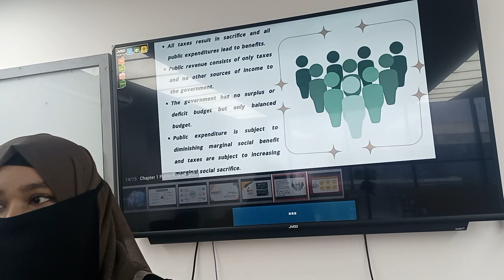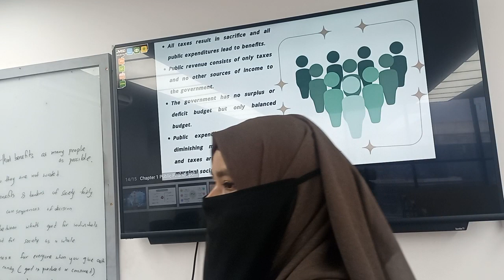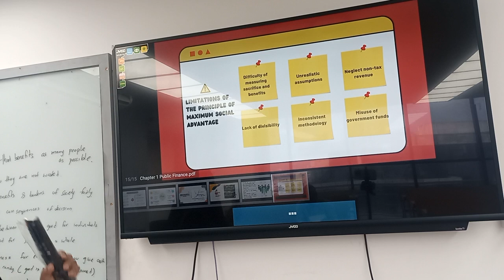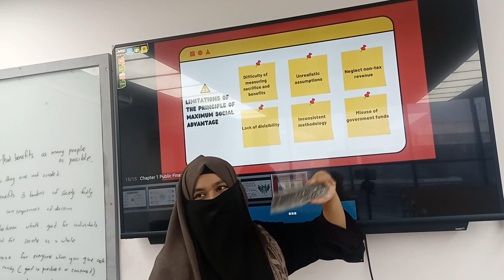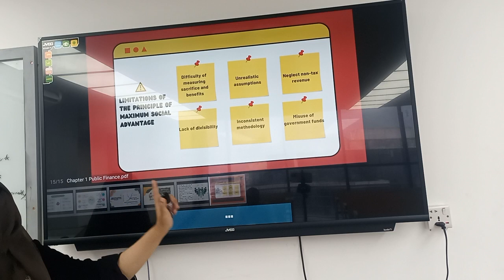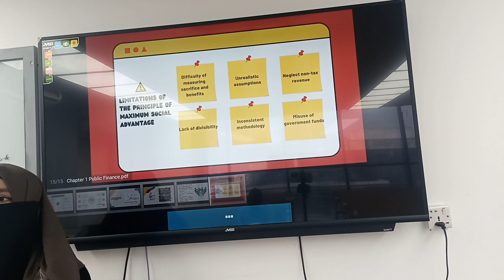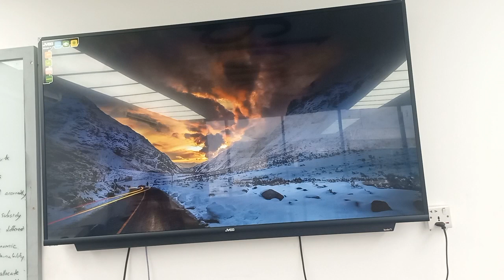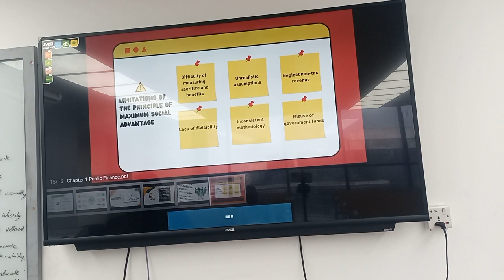Public finance | Lecture - 2 | Part-2| MBA | FAB | University of Scholars